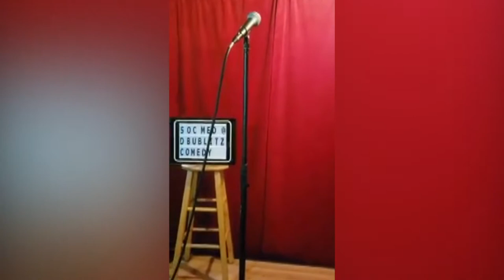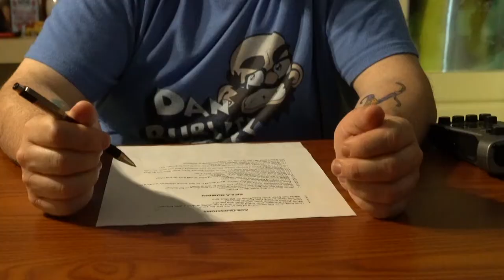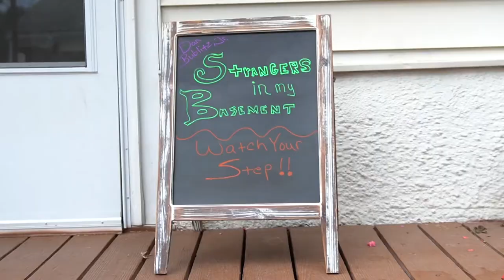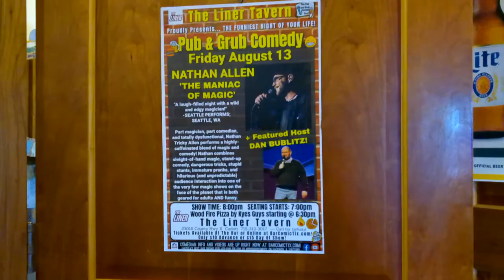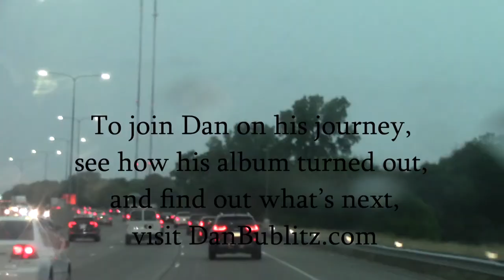Documentary on Dan Bublitz Jr - Strangers in My Basement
We took some time looking behind the scenes into what it's like being a road comic. We talked to Dan Bublitz Jr. and followed him around a bit to explore the ins and outs of trying to build a career on stage and from the road.

Co-directed and Produced by Joe Nicola and Jake Turner.